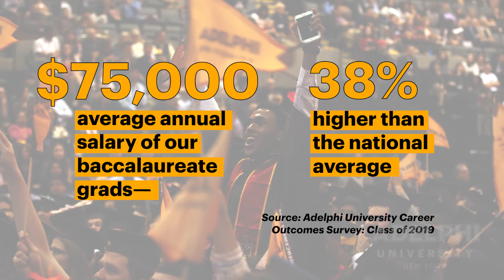Health Sciences Programs | Major in Health Sciences | Adelphi University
Adelphi is here to answer your questions about an innovative new major: Health Science. Find out how this degree opens the door to a variety of health careers—and what makes Adelphi the choice for you.

What can you do with a degree in health science?
You can choose from many different occupations in the fields of health and wellness. At Adelphi, you’ll acquire the skills to launch a rewarding career promoting wellness and longevity as a specialist in:
• Audiology
• Speech pathology
• Psychology
• Public health
• Social work
• Biomedicine
• Health promotion
• Healthcare administration and leadership
• Foundations in communication sciences and disorders
• Social and behavioral sciences

Why is Adelphi’s health science program the right choice for you?
• Small classes
• One-to-one attention
• Expert faculty
• Personalized approach
• Flexible scheduling
• Successful outcomes
• Career-building internships
• Practical experience

What results can you expect?
Our graduates receive salaries 38 percent higher than the national average in their fields.

Learn more about the College of Education and Health Sciences

Take a virtual campus tour or sign up for an in-person tour

Arrange a meeting with an admissions counselor or talk one-to-one with a current student